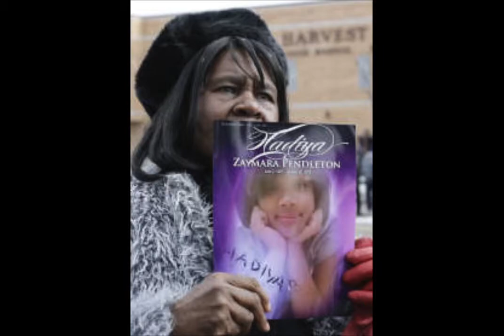Entertainment News-Rumor Fix Wrap up Show.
wrap up show discussing the weekly rumors that have been fixed.
for more information.